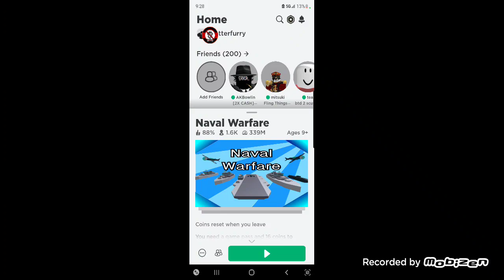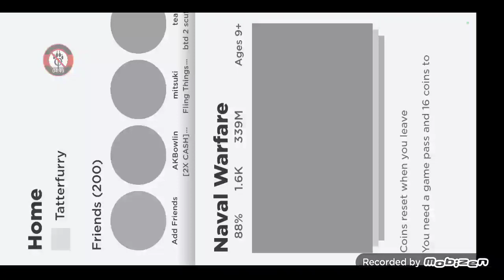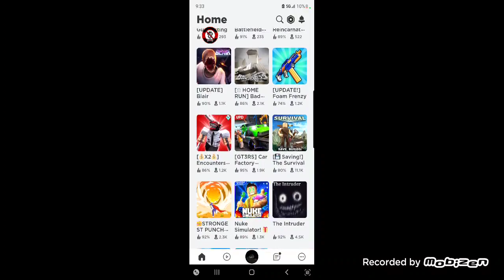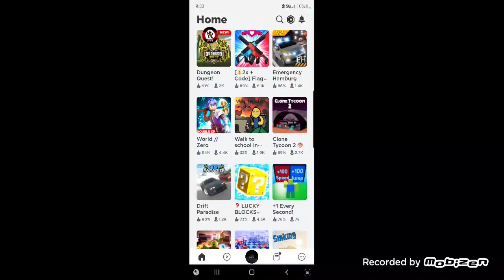Naval warfare and doors